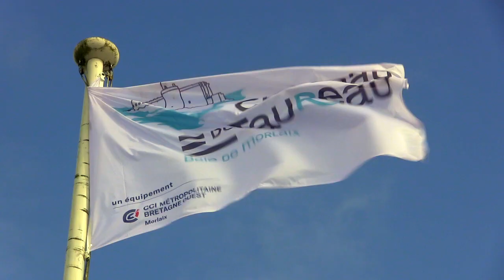Voyage à la fin de la terre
Balades au Finistère et en Mer d'Iroise.
Le Finistère tire son nom de sa localisation géographique (Finistère = Fin de la Terre). il est bordé au nord, à l’ouest et au sud par la Manche, la Mer Celtique (intégrant la Mer d’Iroise) et l’Océan Atlantique. Je vous emmène faire un tour, de Plougasnou, avec une émouvante rencontre des phoques gris, à Crozon, en passant par le Château du Taureau, l’enclos paroissial de Saint-Thégonnec, Camaret sur mer, la Pointe de Penhir, la Fraternité, l’Îlot du Diable, le Four à Chaux de Rozan, l’Île de l’Aber et les grottes marines de Morgat pour finir dans les riches eaux de la Mer d’Iroise.